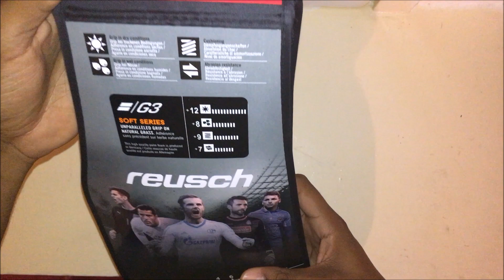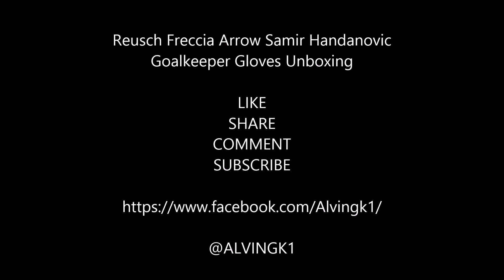Reusch Freccia Arrow Samir Handanovic Goalkeeper Gloves Unboxing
A special edition re-release from Reusch. The famous retro style look with the latest hi-tec fabrics!

Special Edition Glove model made for Samir Handanovic of Inter Milan.

Glove Features:

Palm: G3 - Ultra Soft - More grip, more stickiness, more power: by completely refining the G2 latex mixture and adding special adhesive additives, we created the Reusch palm foam with the best grip properties of all times, great cushioning and improved resistance: the G3 Ultra Soft. Ultimate grip properties in dry conditions but also very good performance in wet environments make this palm foam the first choice of most professional Reusch goalkeepers.

Cut: Evolution Negative Cut ESS

WRIST BANDAGE: Asymmetric Slip-On Cuff with integrated strap and rubber ender

Backhand: Neoprene

Features: Free Flex, Extended lower palm area, ESS, 3D Thumb Crotch, Rolled Thumb, Keep Control, Asymmetric Slip-On Cuff with integrated strap